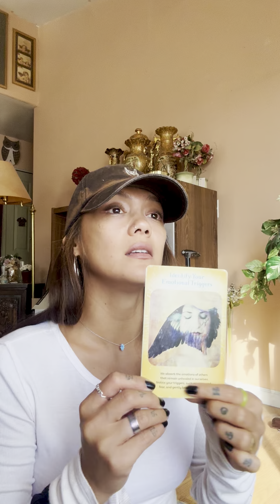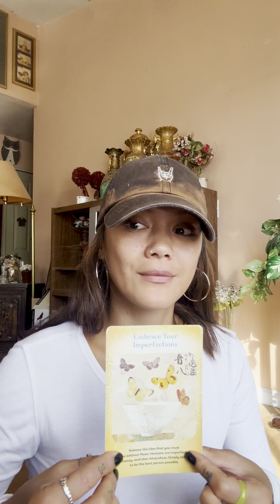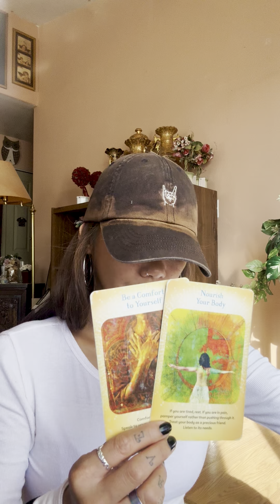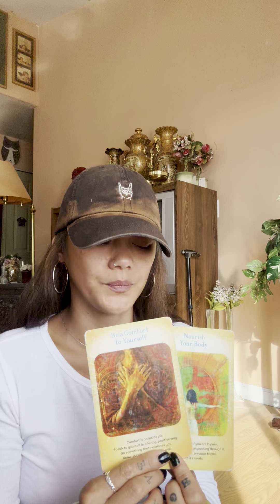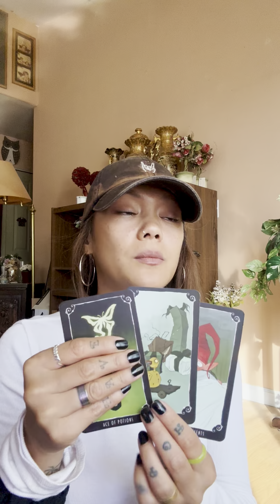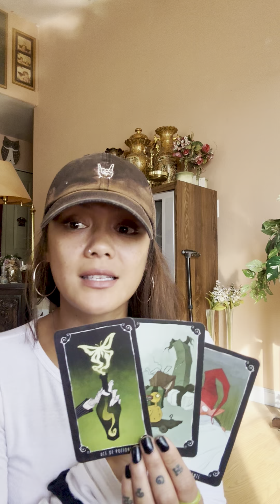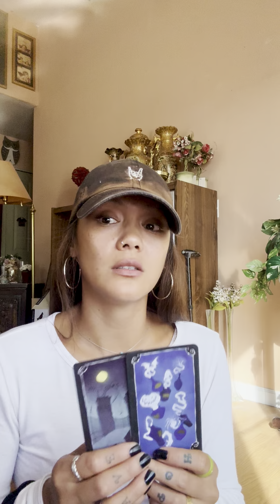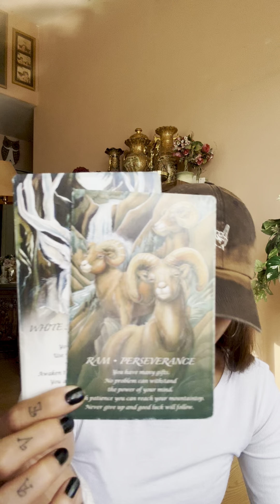last days of libra season energy update | 10/21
Kimber 💕